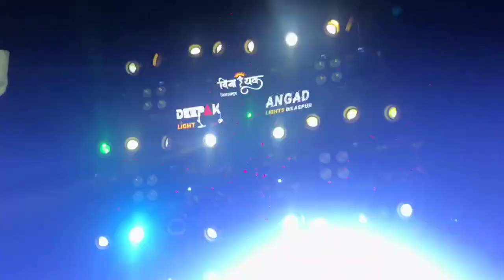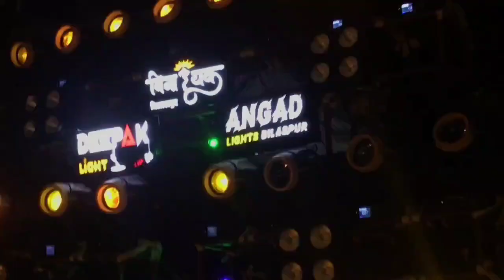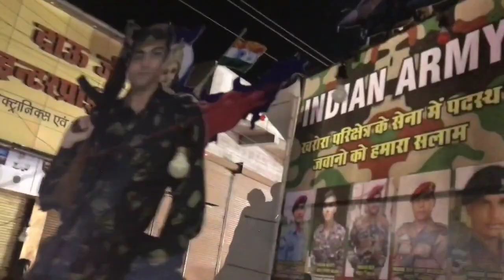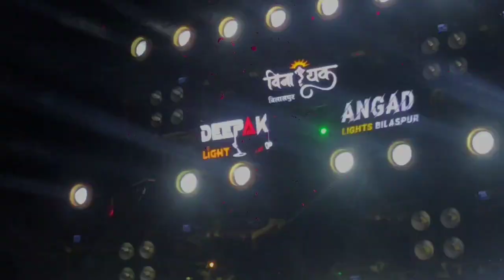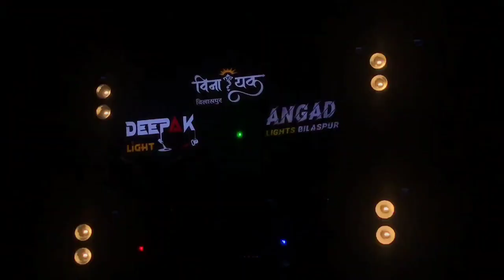खरोरा गणेश jhanki me dj Vinayak ka jabardast CROWD रहा !